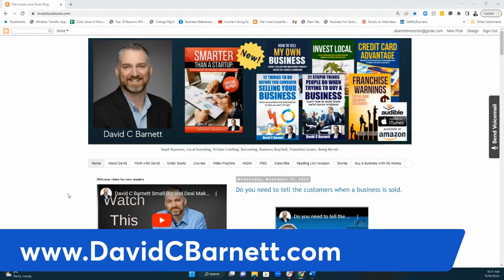What ROI, ROE, ROCE Should I Look For in a Small Business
Comparing Small Businesses by the numbers.
I get a lot of questions from analytical folks who want to understand the best target numbers to look for when analyzing small businesses.
Especially when comparing several opportunities.
In this episode, I’ll give you the method I teach for determining which business to pursue.

Build an equity asset that is guaranteed to grow over time, never lose value and give you access to liquidity whenever you need it without having to qualify for credit- EVER. Learn more and sign up for a no-obligation consultation